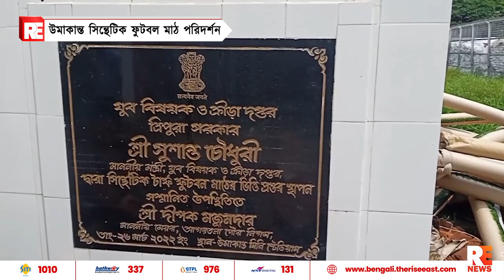উমাকান্ত সিন্থেটিক ফুটবল মাঠ পরিদর্শন